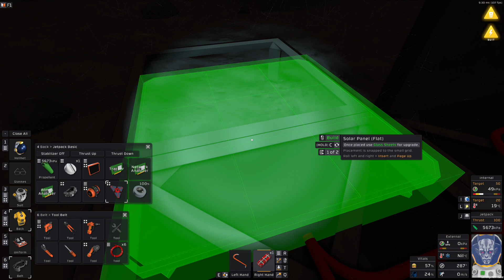Running out of power.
Stationeers puts you in control of the construction and management of a space station to run by yourself in single player, or online multiplayer with your friends. Complex atmospheric, electrical, manufacturing, medical, agriculture, and gravitational systems require your thought and management at all times!

In this episode I do a lot of mining and jut figuring out the basics.

Computer specs:

CPU: AMD Ryzen 5800X
RAM: 64GB GSkill TridentZ
GPU: EVGA RTX 2070 Super XC
Storage: 3x1TB Samsung 970 Evo M.2
Logitech C270 Webcam
Audio Technica AT875R
Logitech G935 Headset
Razer Naga Epic MMO Mouse
Corsair K55 RGB Pro XT
Razer Firefly Gaming Mousepad